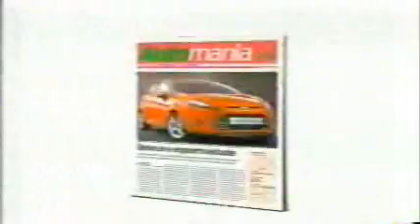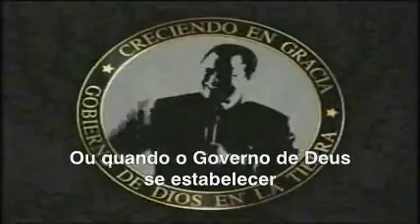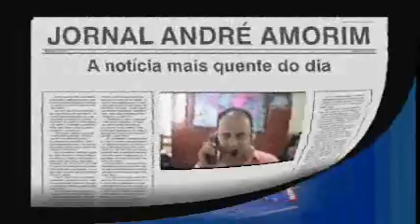Jornal André Amorim 1308